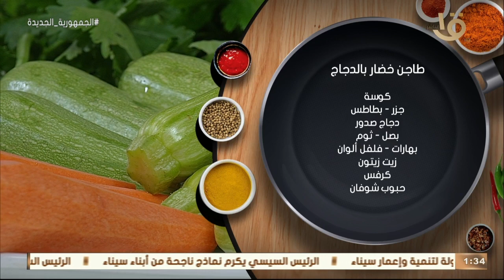أكلة أمي | مقادير ووصفة طاجن خطار بالدجاج بطريقة صحية على الطريقة المغازية